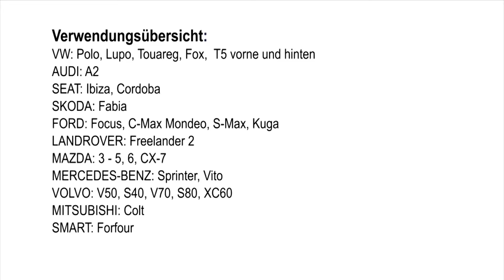VIGOR Universal Tool V2860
The VIGOR Universal Tool for Compact Wheel Bearing disassembly V2860 is available from DAR Automotive South Africa